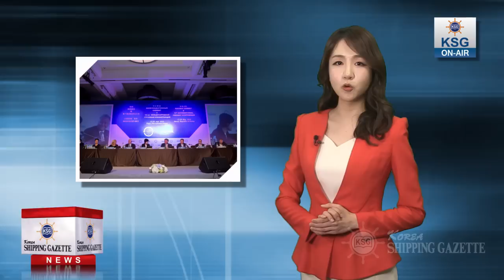국제철도기구 남북철도 연결 지지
국제철도협력기구 서울 사장단회의가 25개국 300여 국내외 철도관계자들이 참석한 가운데 27일부터 이틀간 쉐라톤 디큐브시티 호텔에서 열렸습니다.

코레일이 주최한 이번 회의에선 개회사를 시작으로 유라시아 지역의 공동 경제발전을 위한 다양한 철도협력 방안이 논의됐으며 유라시아 철도 발전과 남북철도 연결을 지지하는 ‘서울선언문’이 참석자 만장일치로 채택됐습니다.

회의 이틀째 날엔 국제철도물류회의가 열려 한반도종단철도를 기점으로 하는 대륙물류철도망 구축이 모색됐습니다.

블라디미르 야쿠닌 러시아철도공사 사장과 함께 회의 공동의장을 맡은 최연혜 코레일 사장은 “대한민국은 세계 10위권 경제대국으로 약 30억 톤에 달하는 막대한 수송물량을 보유하고 있다”며, “남북철도가 대륙철도에 연결될 경우 성장 모멘텀 부족과 효율성 문제로 고심하고 있는 유라시아 철도물류운송에 새로운 돌파구가 될 것으로 기대된다”고 밝혔습니다.

사진: 국제철도협력기구 서울 사장단회의 전경.JPG